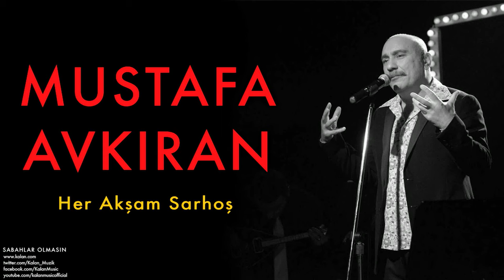Mustafa Avkıran - Her Akşam Sarhoş [ Sabahlar Olmasın © 2014 Kalan Müzik ]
Sabahlar Olmasın © 2014 Kalan Müzik
iTunes'tan Satın Almak İçi